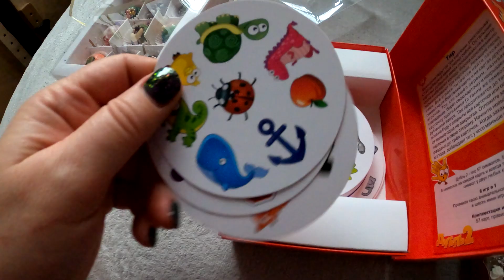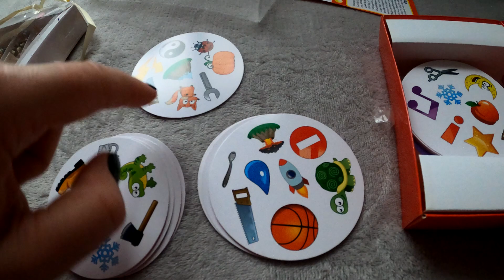VLOG: Скрываю дочь, потому что толстая и некрасивая🙄 Это был Не самый легкий наш год😞 06.01.22